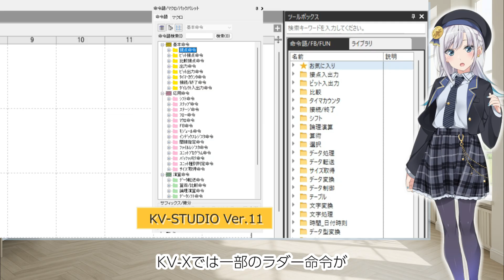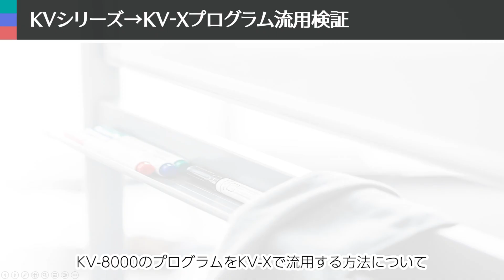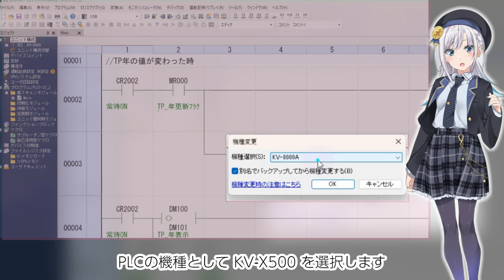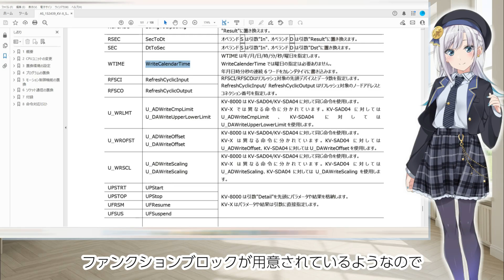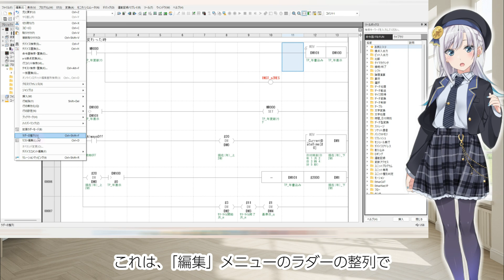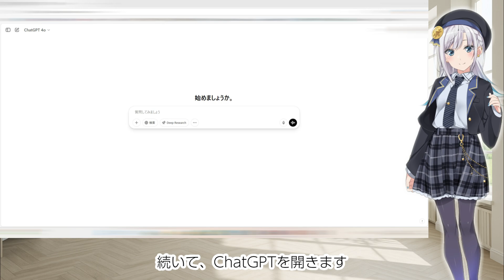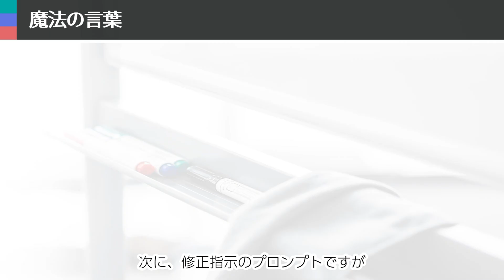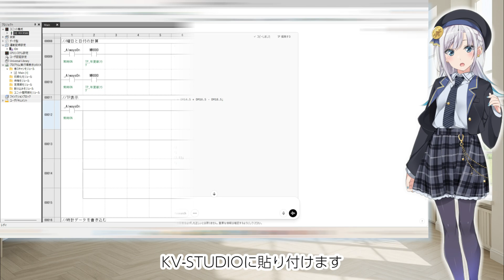【最新KV-X】KV-8000プログラム移行は？ラダー・スクリプト変換＆ChatGPTでST変換エラー回避！キーエンスPLC徹底検証【Chikarazoe PLC・シーケンス講座】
キーエンス最新PLC「KV-Xシリーズ」徹底検証！旧機種KV-8000のPLCプログラム移行で何が変わる？KV-STUDIO Ver.12によるラダー回路コピーの注意点から、ChatGPTを活用したKVスクリプトのST変換によるエラー回避術まで、PLC更新を検討中の方必見の内容です。

この動画では、KV-Xのプログラム画面とUIの違い、KV-8000プロジェクトの機種変更結果、ラダー再利用時のポイントを現場目線で解説。さらに、AI（ChatGPT）を使ったKVスクリプトからSTへの自動変換で、PLCプログラミングの効率化とエラー削減を実現する方法をご紹介します。

これからKV-Xシリーズ導入予定の方、PLCプログラム移行をスムーズに進めたい方は、ぜひ最後までご覧ください。

✅ KV-XのPLC用プログラム画面とUIの違い
✅ KV-8000のプロジェクトをKV-Xに機種変更した場合の変換結果
✅ ラダー回路をコピーしてPLCプログラムを再利用した際の注意点
✅ KVスクリプトをST（Structured Text）にChatGPTで変換するPLC活用術

特に、スクリプト変換では、PLCの構文エラーを回避する具体的な手順として、
ChatGPTを活用した自動ST変換の方法をご紹介しています。

これからKV-Xシリーズを導入予定の方や、PLCプログラムの移行を検討中の方に向けて、
実際の変換結果や注意点を、現場目線でわかりやすく解説しています。

【CONTENTS】
0:00 オープニング
1:53 KV-X用プログラム画面を見てみよう
4:03 KV-8000からKV-Xに機種変更したらどうなる？
8:10 KV-8000のラダーをKV-Xにコピーしてみた
10:12 AIでKVスクリプトからSTに変換アシストでエラー回避